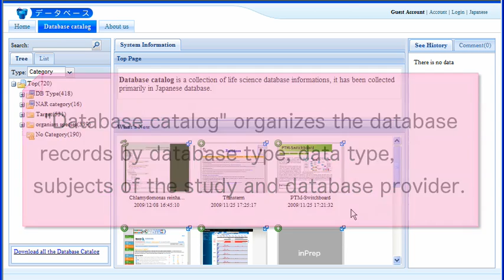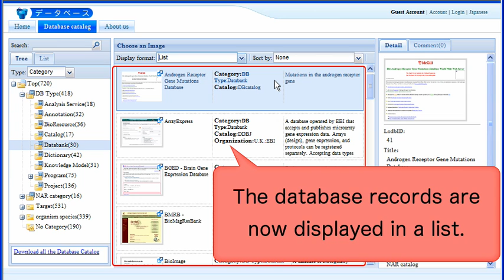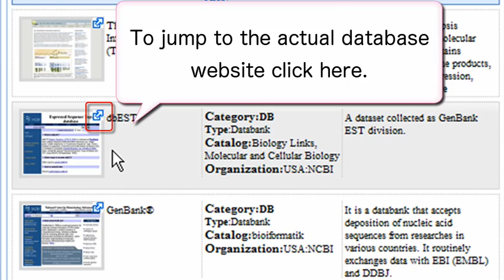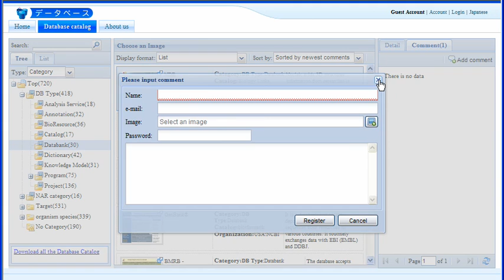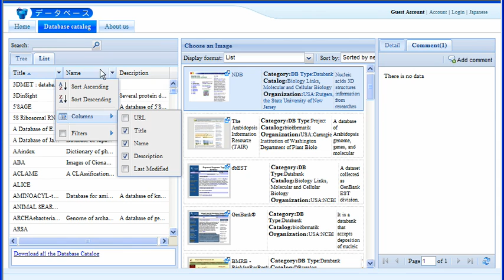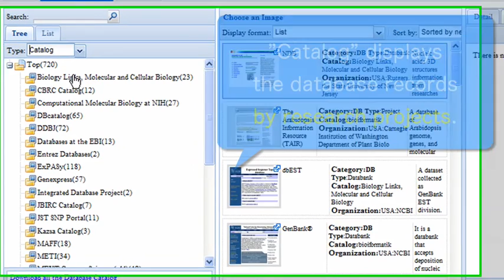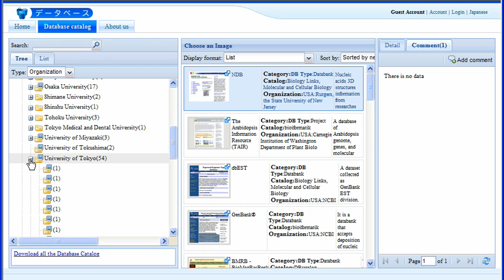【統合TV】How to use database catalog in LSDB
Database catalog in LSDB is one of the services provided by the Database Center for Life Science (DBCLS). It is a database of databases.

There are so many databases in the world, while there are so many users who complain about databases. They say I cannot find appropriate databases for my project!,  I cannot really see what kinds of databases are available! and so on. It is not too much to say that how to make use of databases is a key issue for your research projects.

Database catalog organizes the database records by database type, data type, subjects of the study and database provider. And users can post comments on any database.